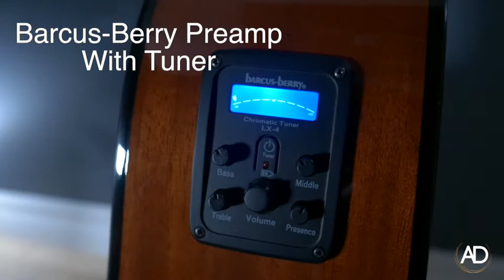Jasmine JD36CE - BUDGET Guitar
Playing the Jasmine JD36-CE. This is a really good beginner acoustic guitar. Amazing value. Spruce Top, Sapele Back and Sides, Rosewood Fingerboard. Equipped with onboard tuner and electronics.

Gear:
Jasmine JD36-CE
DR Strings
Rode NT-5 microphone
Apogee Duet Interface
Apple Logic Pro